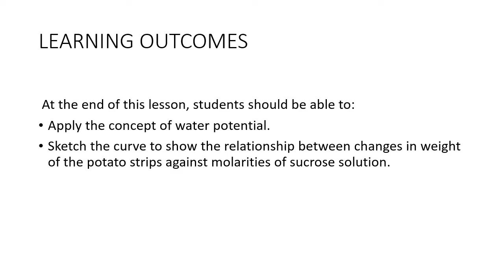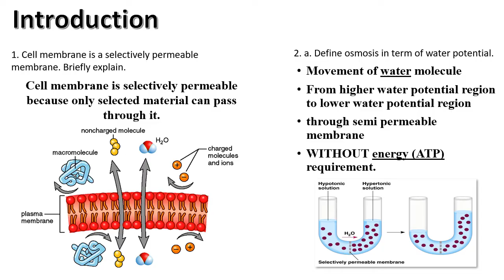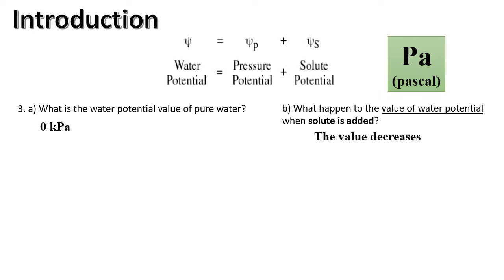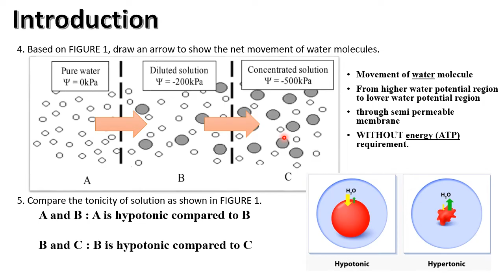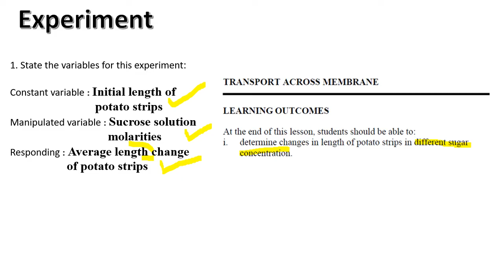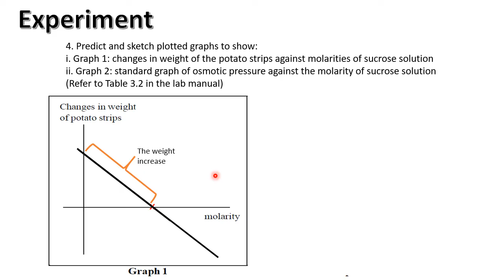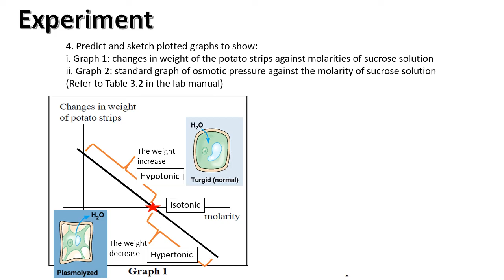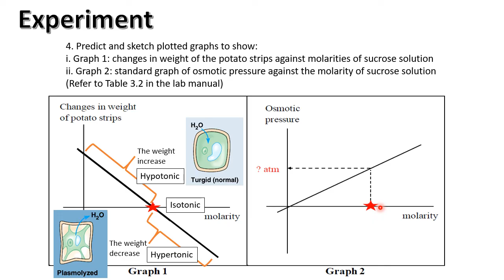SB 015 Pre Lab Experiment 3: Transport Across Membrane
This is the explanation for pre-lab question experiment 3: Transport across membrane for SB015 Biology, Malaysia Matriculation College.